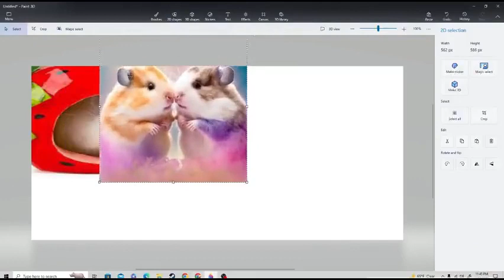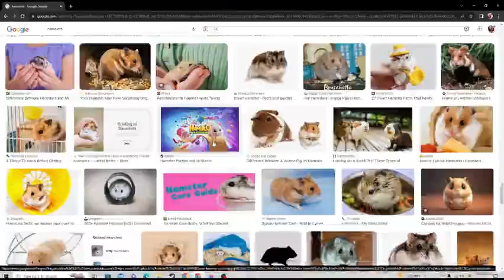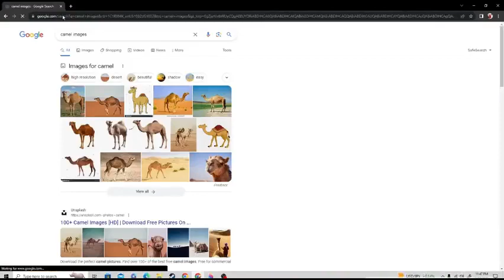images of hamster i found on google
i like them they grown